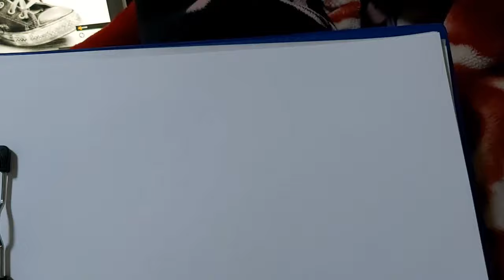HOW TO DRAW Converse Shoes (chuck taylor)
Converse all star chuck taylor